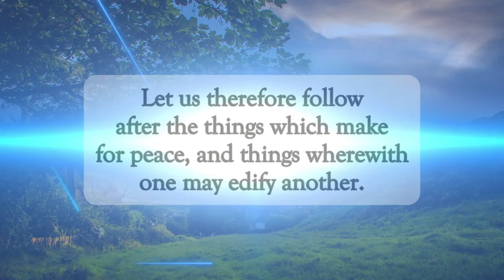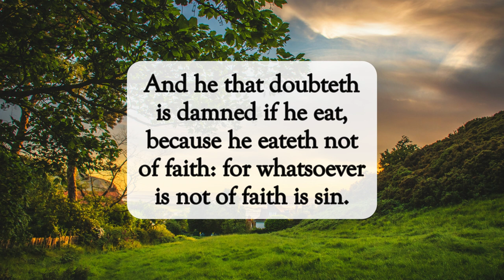Follow After These Things✝️dailyword